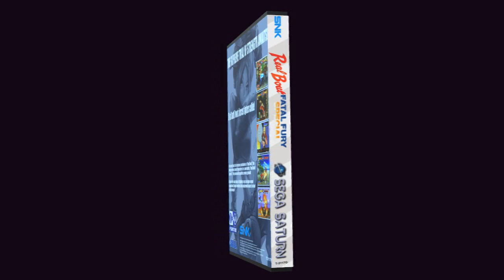Real Bout Garou Densetsu Special chroma